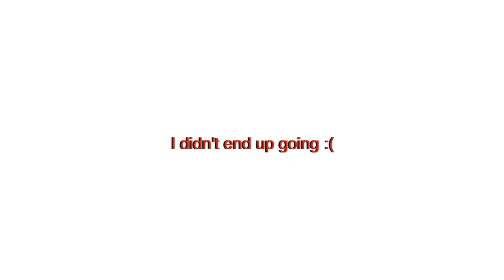PIAAA VLOG: Culture Night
ATTENTION PIAAA FAM! We are back with a brand new VLOG!! Last week our kings and queens performed at @aapasc.asu culture night and we had a blast! Stop by and take a look at our adventure!

Special thanks to HPIC for helping us Perform!

The Pacific Islander and Asian Association is a student-based organization that provides opportunities for those within the community to establish exploration and sharing of Islander and Asian cultures. We aim to help spread awareness of different Asian and Islander cultures among the student body. We are here to build good characters, and instill cultural pride through its diverse members.

Social Media!